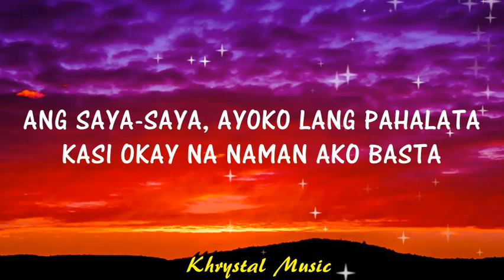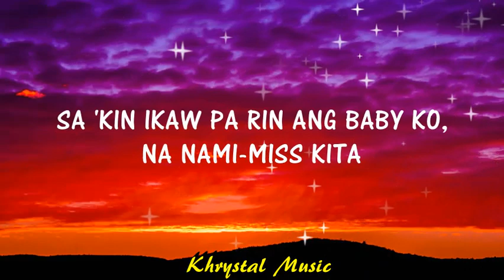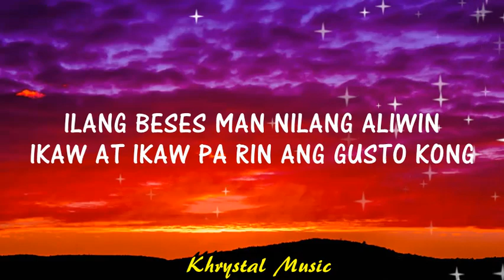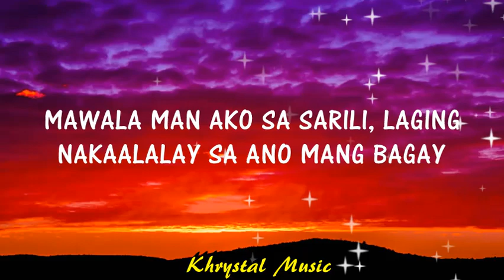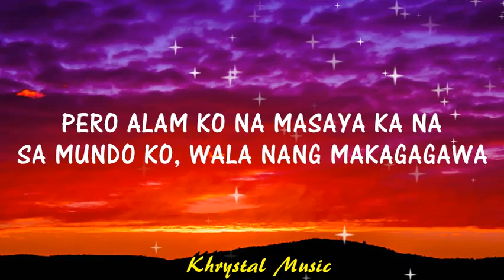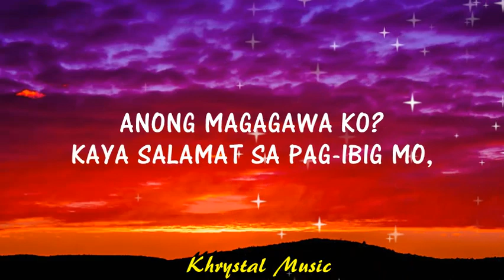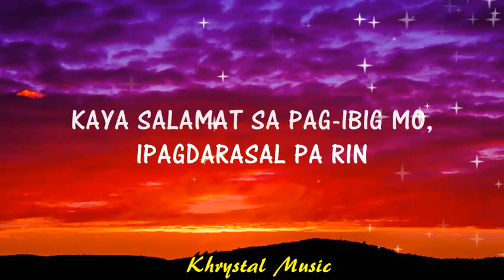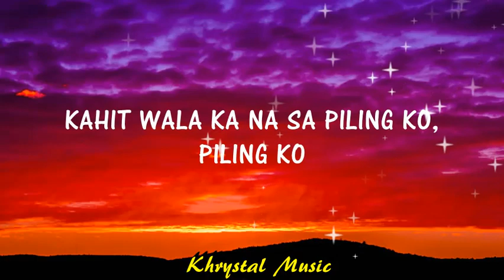ZEBBIANA - SKUSTA CLEE (COVER SONG by RYSSI AVILA) LYRICS